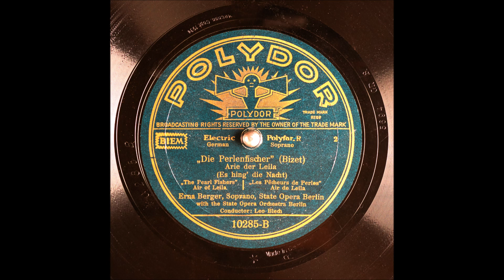Die Perlenfischer Arie der Leila - Erna Berger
Die Perlenfischer
Arie der Leila
Komponist: Georges Bizet
Libretto: Michèle Carré, Eugène Cormon

Gesang: Erna Berger (Sopran)
Dirigent: Leo Blech
Orchester der Staatsoper Berlin

Katalognummer:  Polydor 10285-B
Matrize: 5694 GR 8 (78 RPM)
Aufnahmedatum: ?
Umseitig: Fra Diavolo